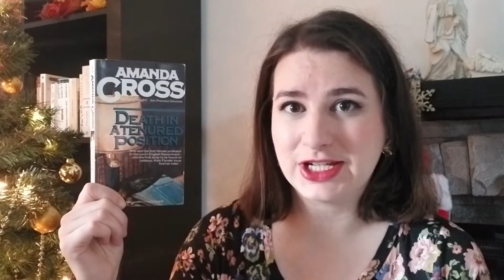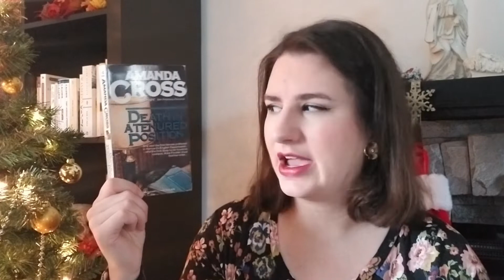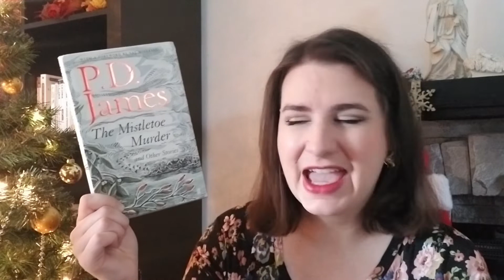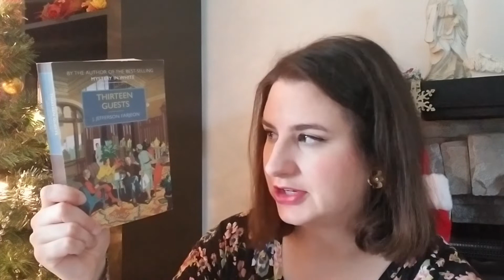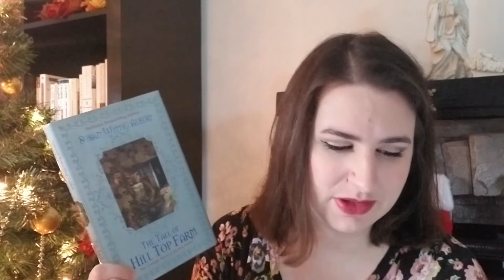Cloak and Dagger Christmas Update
In which I give an update on my cloakanddaggerchristmas progress!

Word of the day: ambilogy, noun.

Books Mentioned:
Death in a Tenured Position by Amanda Cross
Mistletoe Murder and Other Stories by P.D. James
Bury Your Dead by Louise Penny
Dissolution by C.J. Sansom
Thirteen Guests by J. Jefferson Farjeon
The Tale of Hill Top Farm by Susan Wittig Albert